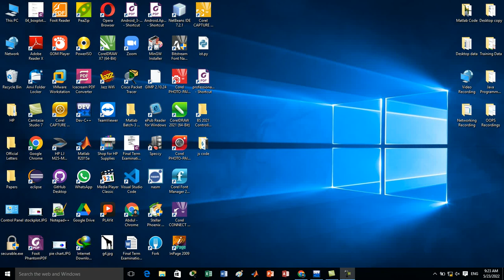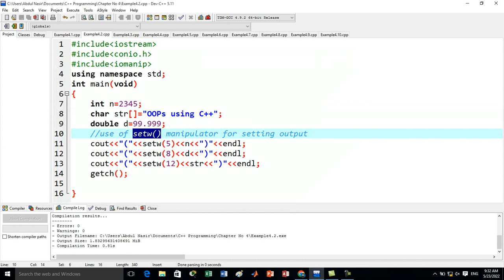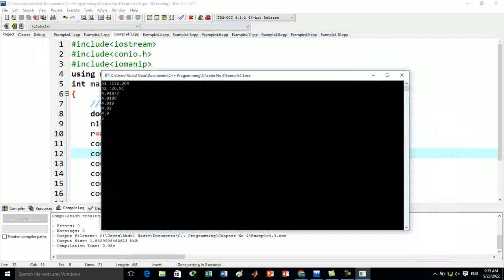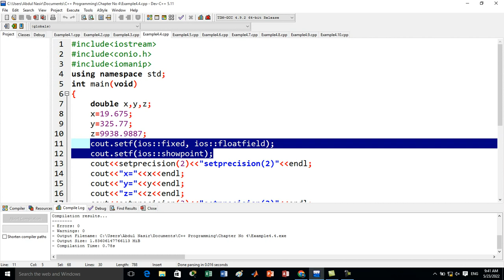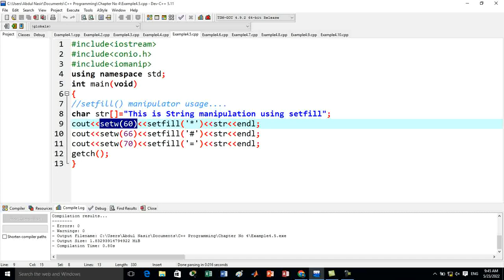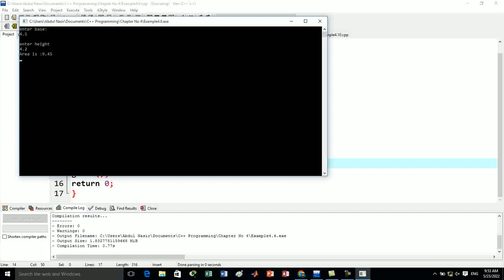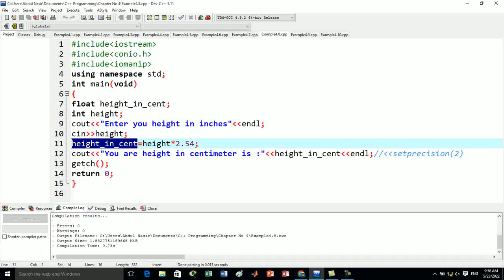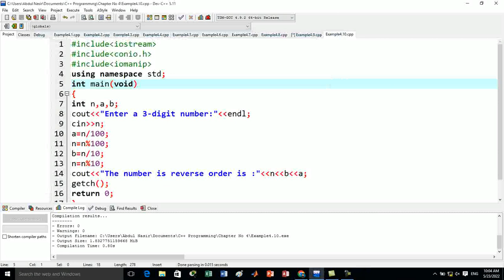Programming Fundamentals || C /C++ Programming ||Procedural vs OOPs in C/C++ ||Part-5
in this video you will learn C/C++ programming concepts. please watch the video completely